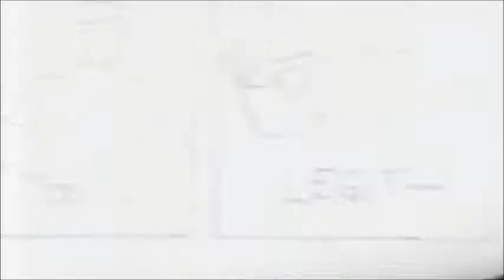MC Hammer - 2 Legit 2 Quit (Album Version)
Song Too Legit to Quit  from álbum MC Hammer "2 Legit 2 Quit" 1991